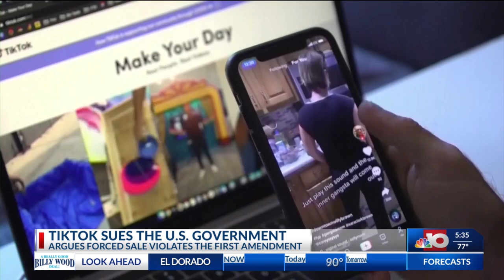NBC 10 News Today: Tik Tok sues U.S. Government